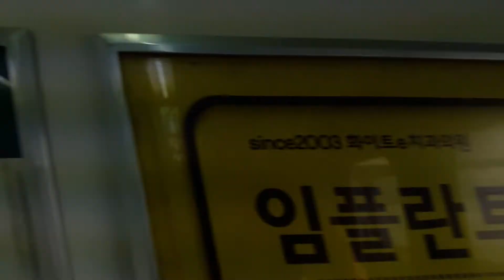부산지하철 2호선 41편성 열차 전세냈습니다 with.반토성님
호포발장산행 241편성 열차